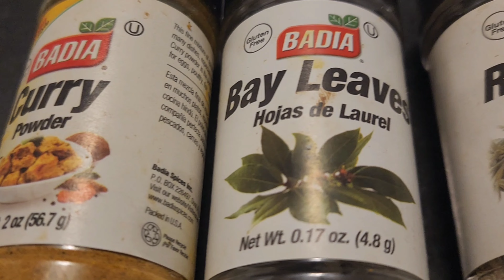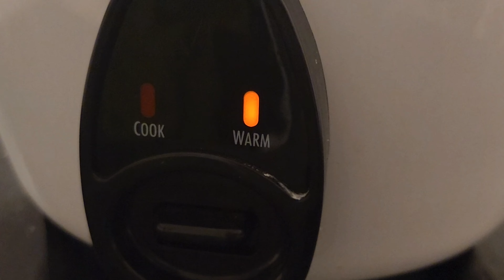How to cook Delicious and Nutritious Curry Rice in Rice Cooker with Seasonal Vegetables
How to make Delicious and Nutritious Curry Rice with Seasonal Vegetables

In this video, I'll be sharing my recipe for a mouthwatering curry rice dish loaded with fresh seasonal vegetables. This flavorful and colorful meal is not only delicious but also packed with nutrients to keep you satisfied and energized.

I'll guide you through each step of the cooking process, from preparing the aromatic curry sauce to cooking the vegetables to perfection. You'll learn how to create a well-balanced and wholesome meal that is perfect for any occasion.

Whether you're a curry enthusiast looking for a new recipe to try or simply searching for a tasty and healthy meal idea, this curry rice with vegetables will surely become a favorite in your kitchen. So grab your ingredients and let's get cooking together!